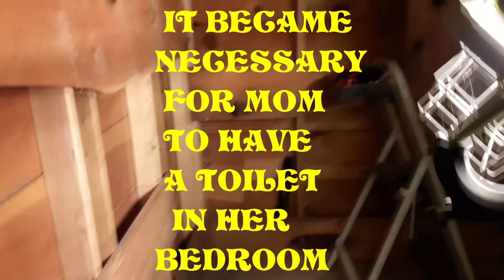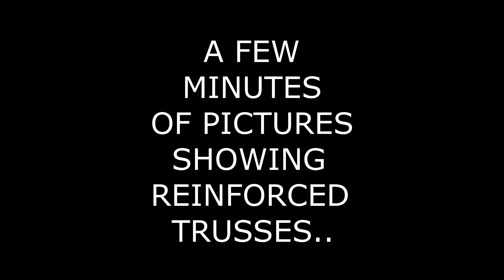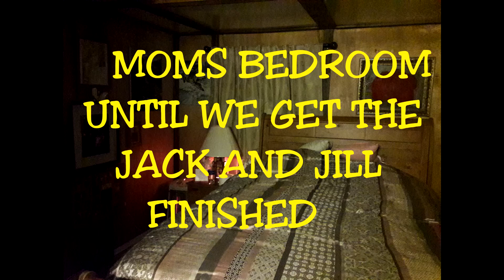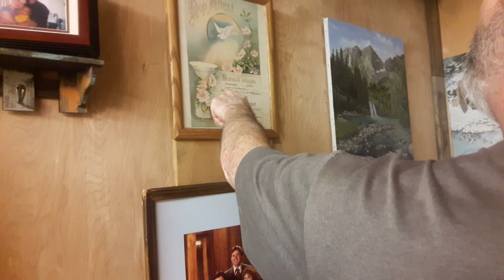#4 HOUSE RENOVATION RAISING CEILING ADDING SUPPORT TRUSSES, MOMS FIRST NIGHT IN NEW BEDROOM BATHROOM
MOVING MOM INTO HER NEW BEDROOM FROM ACROSS THE HALL SHE NEEDED A TOILET IN HER BEDROOM...SO WE STOPPED ON RAISING THE CEILING AND ADDING SUPPORT TRUSSES TO SUPPORT THE ROOF ...CLOSED IN THE CEILING AND WALLS AND GOT ALL THE ELECTRICAL BACK UP AND RUNNING. MOM WILL STAY IN THIS ROOM UNTIL WE GET HER NEW ROOM READY WITH A JACK AND JILL BED AND BATH WITH A WALK IN SHOWER AND WHIRLPOOL BATH WITH A TV IN THE WALL AND FRENCH DOORS OUT TO THE DECK ...SOUNDS GOOD WHEN DO I MOVE IN.